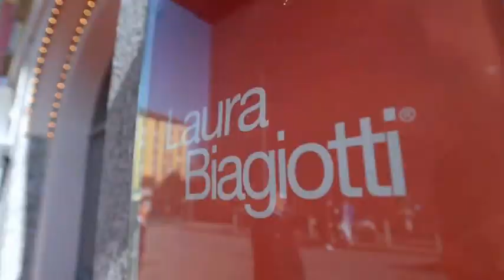Laura Biagiotti video backstageFW15 16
Preparazione di una sfilata di alta moda
Laura Biagiotti Fall/Winter 15/16